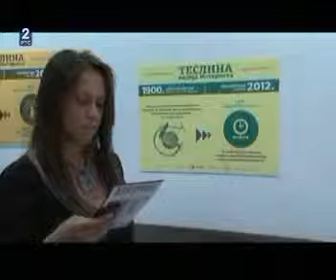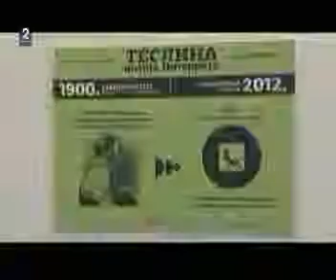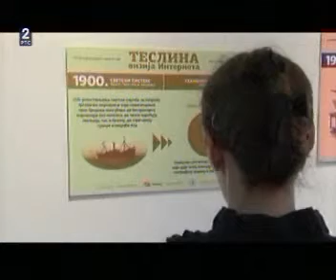Predstavljanje projekta ''Teslina vizija interneta'',RTS 2, E TV, 22.09.2013.